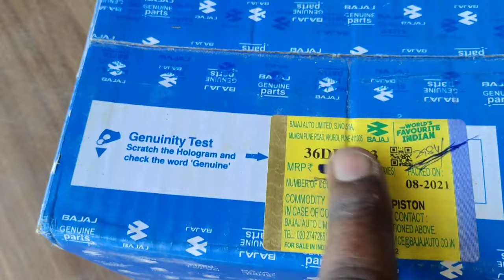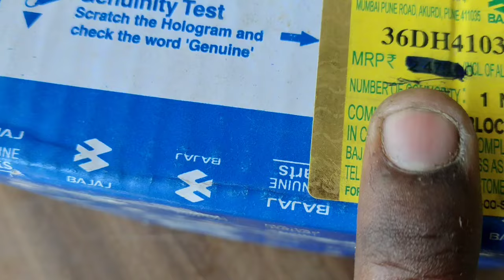bajaj pulsar 150 piston ring setting, bajaj pulsar new block ring setting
bajaj pulsar 150 piston ring setting|bajaj pulsar new block ring setting|Pulsar bike ring Piston fit

Pulsar 150 Piston Cylinder Kit price,
Bajaj Block Piston price,
Pulsar 150 Piston HEAD price,
Pulsar 150 Piston size,
Pulsar 150 Front ring Price,
Pulsar 220 Piston,
Pulsar 220 Block price,
Pulsar block piston fitting,
Pulsar 150 Ring Piston price,
Bajaj Piston Ring,
Bajaj Pulsar 150 Block Piston price,
Bajaj Pulsar 150 Piston price,
PULSAR 150 piston Ring fitting,
Pulsar Piston price,
pulsar 150 head fitting,
pulsar 180 piston change,
pulsar 150 block,
pulsar 150 white smoke problem,
pulsar 150 piston ring change,
pulsar 220 piston price,
pulsar 150 engine fitting,
pulsar 150 piston fitting,
pulsar 150 timing setting,
pulsar 150 piston ring setting Hindi,
pulsar 150 mileage test,
pulsar 135,
pulsar 150 modified,
150 pulsar,
bajaj pulsar 150 piston ring setting,
bajaj pulsar ring piston setting,